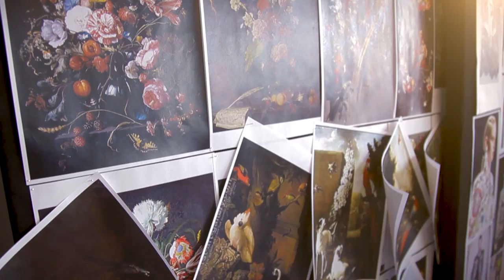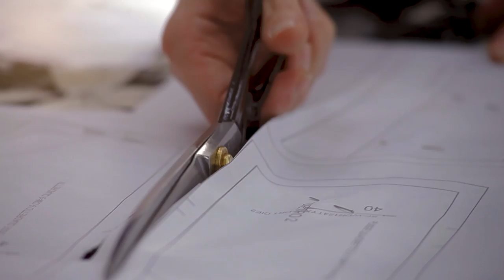The Secret World of Roberto Cavalli Atelier